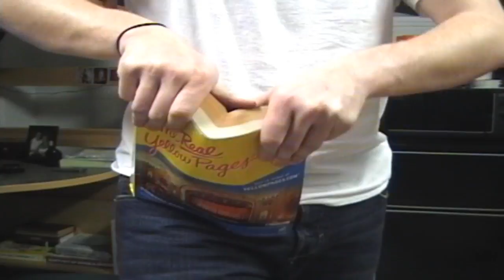Phone Book Rip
No one needs a phone book these days. The same could be said for the year 2010. This is what we think about phone books.

Originally filmed February 2010.